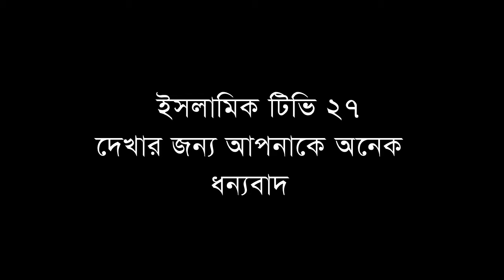বাগদাদ থেকে এসেছিলেন আমার দাদার দাদারা ।। আবু ত্বহা মুহাম্মদ আদনান ।। abu toha adnan new waz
Bangla New Waz by  abu toha adnan is a popular islamic scholar in our country. Watch Bangla Waz mahfil, Bangla new waz and get any kind of life solution from islamic lecture . You will know important information from the Bangla Waz. Keep watching our channel.

আবু ত্বহা মুহাম্মদ আদনানর বাংলা নতুন ওয়াজ। আবু ত্বহা মুহাম্মদ আদনান আমাদের দেশের একজন জনপ্রিয় ইসলামী আলোচক । বাংলা ওয়াজ মাহফিল, বাংলা নতুন ওয়াজ , ওয়াজ মাহফিল  এবং ইসলামিক লেকচার দেখুন ( ইসলামিক টিভি ২৭ ) -এ

বিষয়ঃ- বাগদাদ থেকে এসেছিলেন আমার দাদার দাদারা ধর্ম প্রচার করতে আমি তাদেরই বংশধর,